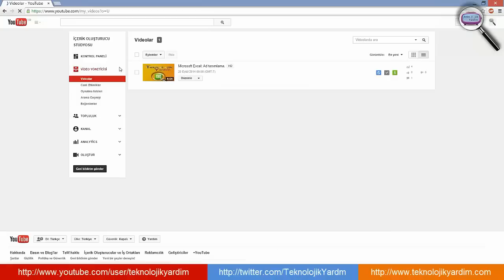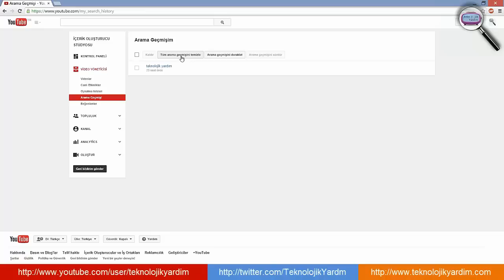YouTube İzleme ve Arama Geçmişi Nasıl Silinir? Telefondan Youtube Geçmişi Silme. Geçmiş temizleme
Youtube kanal ayarları: Arama geçmişini silme. İzlenen videolar listesini temizleme.

Youtube geçmiş temizleme, youtube geçmiş silme, youtube arama silme, youtube arama temizleme
geçmiş silme,geçmiş silme you tube,geçmiş temizleme,geçmiş silme telefon,
you tube izleme geçmişi nasıl silinir,you tube arama geçmişi nasıl silinir,you tube geçmiş,geçmiş silme bilgisayar,you tube geçmiş,you tube geçmiş duraklatma,
you tube arama geçmişi silme,you tube geçmişi,you tube izleme,geçmiş silme pc,
geçmiş silme mobil,geçmiş silme,geçmiş görme,geçmiş bakma,geçmiş silme google crome,tarayıcı geçmişi silme,Android YouTube İzleme Ve Arama Geçmişi Nasıl Temizlenir,youtube aralamalarını sil